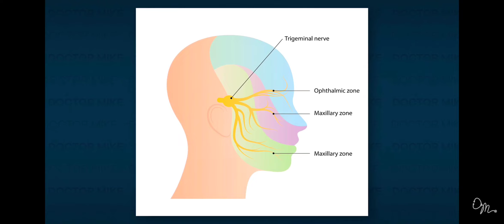Doctor react to iShowSpeed health condition 🥺🙏(SUBSCRIBE)